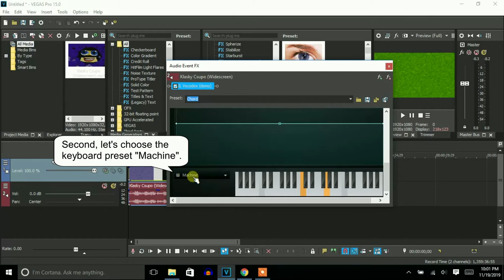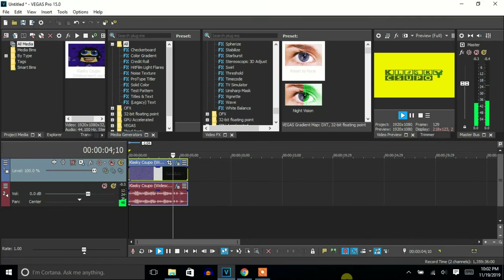How To Make Pure Lime 1.0 On Vegas Pro (New Effect)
Made on Wednesday, ‎November ‎‎20, ‎2019, ‏‎‏‎7:08:51 pm to ‏‎7:09:42 pm

A new V&A effect called Pure Lime 1.0 on Vegas Pro.